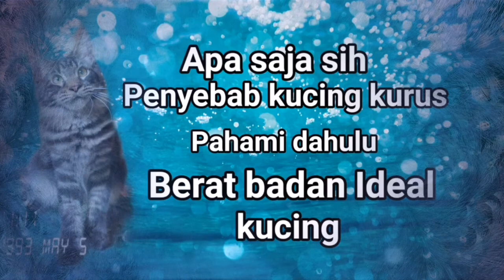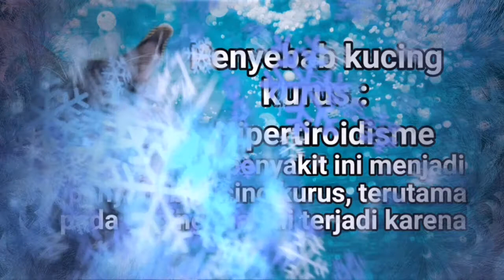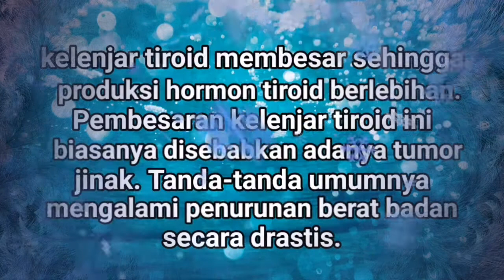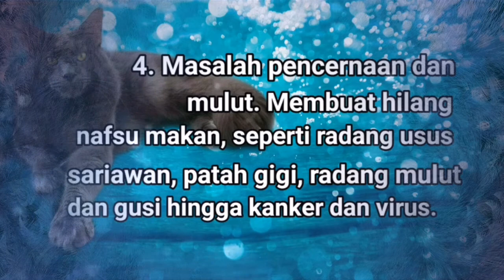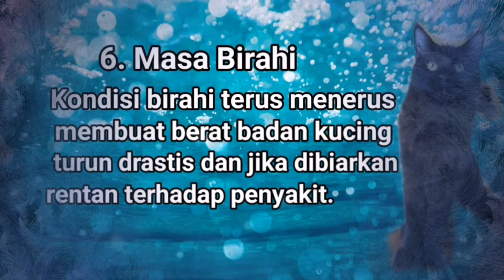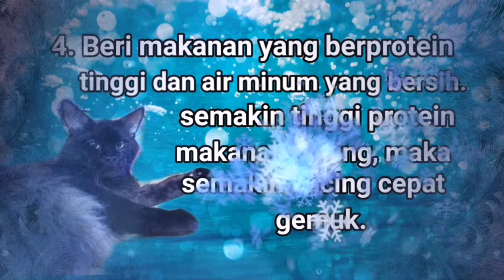PENYEBAB KUCING KURUS